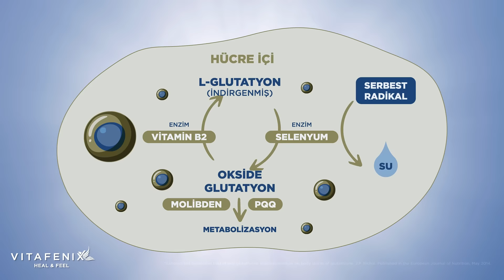Vitafenix Angard Bağışıklık için Gardınızı Alın!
Angard Glutatyon İçeren Takviye Edici Gıda